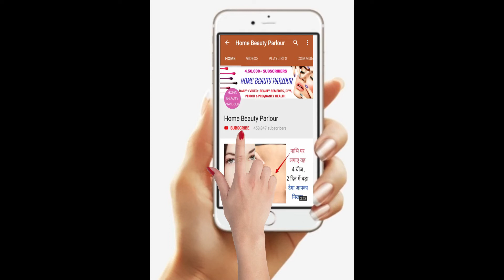सफ़ेद दाग को जड़ से ख़तम कर देगा यह नुस्खा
Hello Friends,